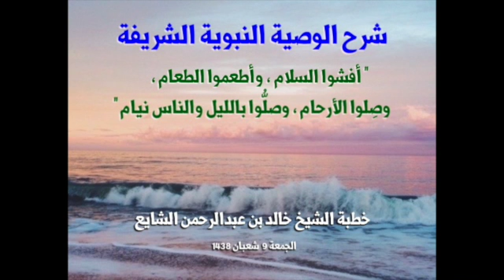"أفشوا السلام، وأطعموا الطعام، وصِلوا الأرحام، وصلوا بالليل والناس نيام" - خالد الشايع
شرح الوصية النبوية الشريفة: "أفشوا السلام، وأطعموا الطعام، وصِلوا الأرحام، وصلوا بالليل والناس نيام" - خالد الشايع
للشيخ الدكتور خالد بن عبدالرحمن الشايع الأمين العام المساعد للهيئة العالمية للتعريف بالرسول صلى الله عليه وسلم ونصرته